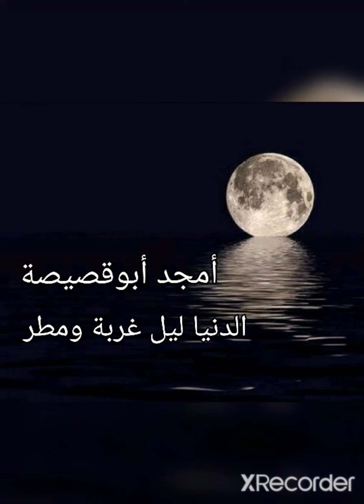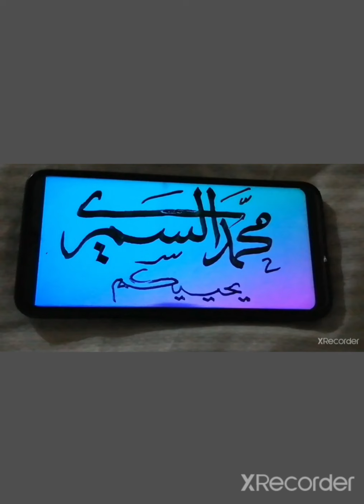الدنيا ليل غربة ومطر . أمجد أبوقصيصة. كلمات عبد العال السيد. لحن مصطفى سيد أحمد. 13 September 2021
أمجد أبوقصيصة.  الدنيا ليل غربة ومطر . كلمات عبد العال السيد. لحن مصطفى سيد أحمد.